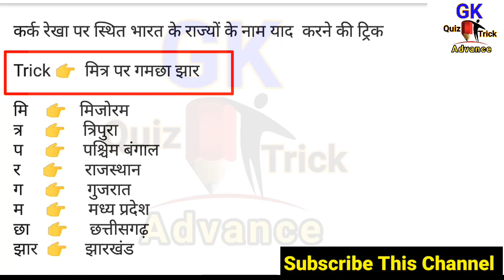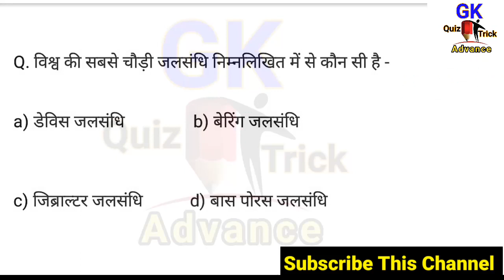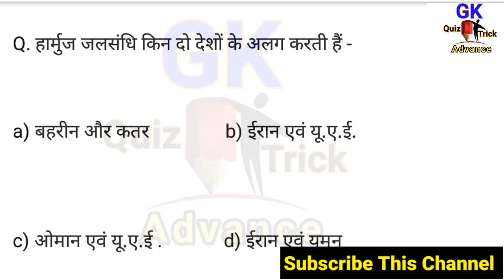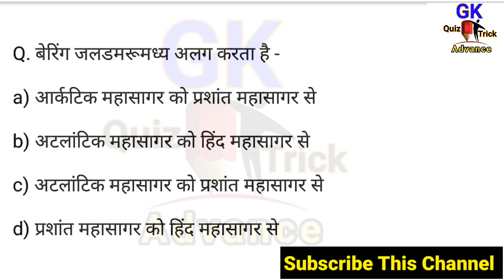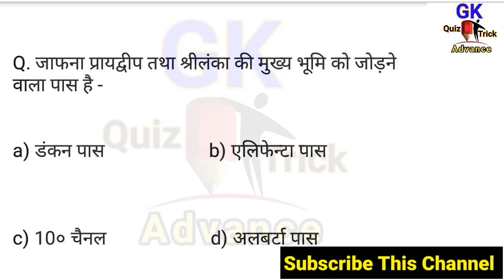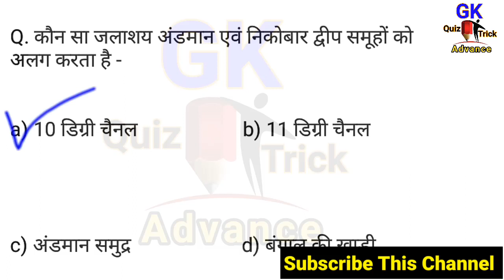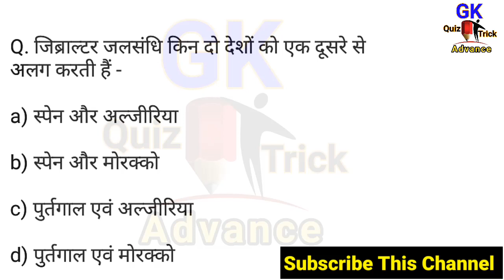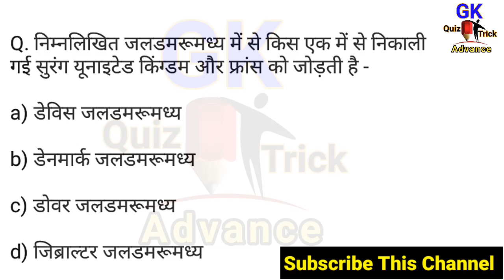Gk Tricks || विश्व की जलसंधिया ट्रिक || World Famous Strait || Railway,ssc,ntpc,groupd,upsc